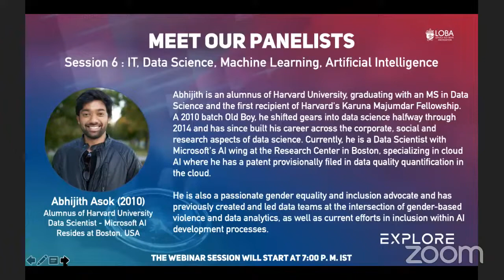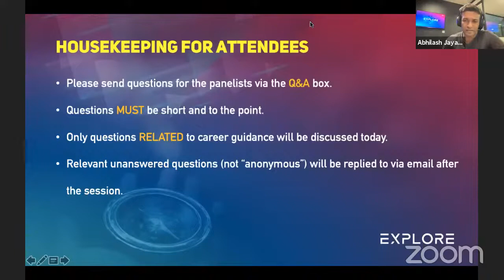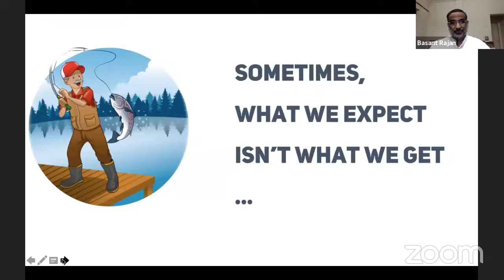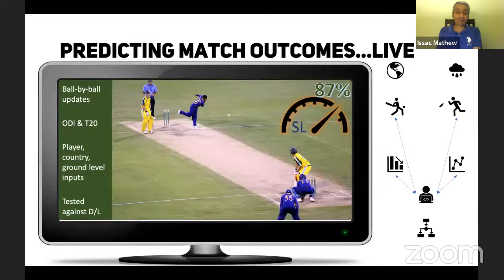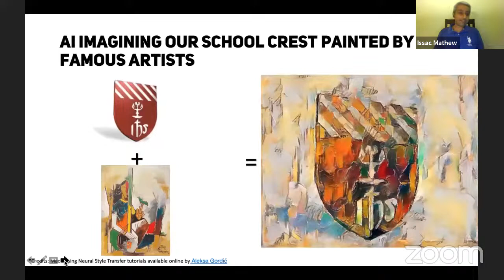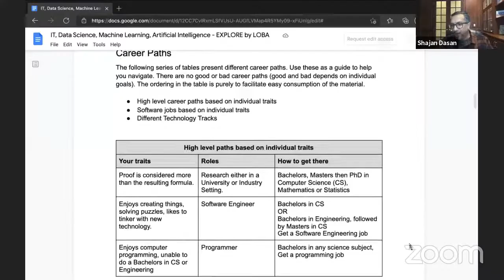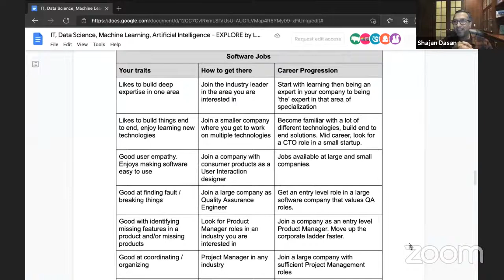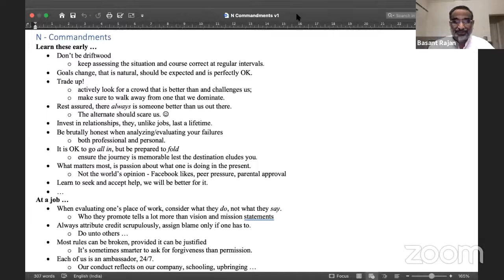EXPLORE Session 6 on IT, Data Science, Machine Learning, Artificial Intelligence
EXPLORE is a LOBA initiative which aims to provide career guidance and mentoring for the Loyola fraternity.

In this session, we have Abhijith Asok (2010 batch), Basant Rajan (1984 batch), Issac Mathew (1990 batch), Krishnamohan P. (2010 batch) and Shajan Dasan (1988 batch) exploring IT, Data Science, Machine Learning, Artificial Intelligence.

The session is moderated by Abhilash Jayapal (1997 batch) and Vaisayan B (2020 batch)

You can know more about the panel and access the resources shared by them

TimeStamps
0:00 - Introduction
8:30 - Audience Poll
9:57 - Tech Talk
11:35 - Glitch (Skip)
11:51 - Tech Talk (Contd.)
30:08 - Chasing dreams
41:18 - Anecdotes from Loyola
50:27 - Fear of Failures
1:06:55 - Audience Q&A (Part 1)
1:10:57 - Career Advices
1:26:21 - AI and Road Safety
1:27:58 - Audience Q&A (Part 2)
1:32:33 - Closing